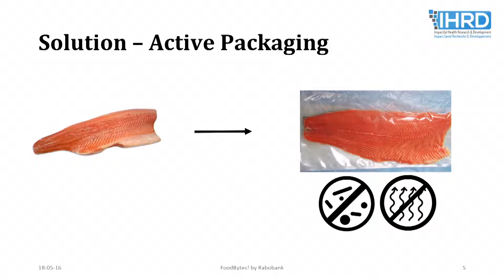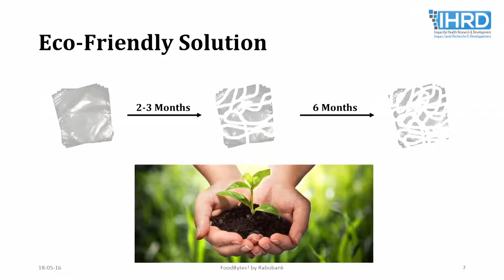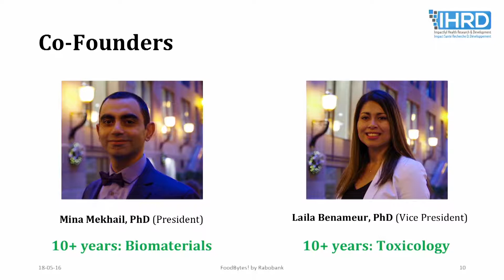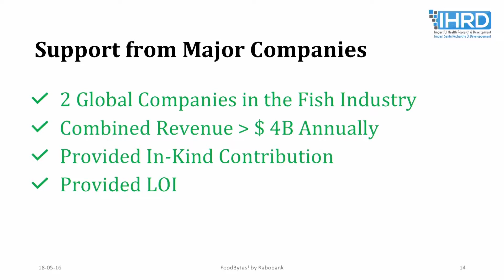IHRD - FoodBytes! Montreal Startup Company Pitch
Impactful Health Research & Development (IHRD) develops biomaterial-based solutions for the food and health industries.

IHRD pitched their startup at FoodBytes! Montreal on May 16, 2018.